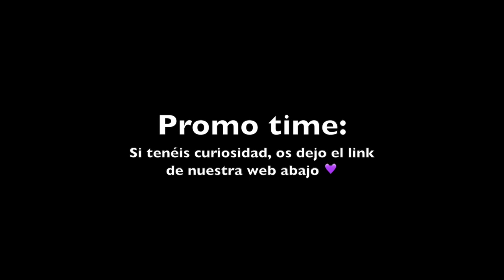50 Cosas sobre mí | ¡¡¡Especial 50K!!!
¡¡¡Bienvenido al vídeo!! Muchísimas gracias a todos porque en cuestión de unos meses hemos llegado a 50000 suscriptores y me parece una locura.
Podéis seguirme en mi instagram @yaizalillo si queréis ver mis autorretratos o consultarme algo!

-Mix de géneros chulísimo: "you're a femme fatale about to lead your target in a deadly trap (a playlist)"

00:00 - 00:31 - Introducción
00:31 - 16:51 - 50 cosas sobre mí
16:51 - 17:26 - Final

Cámara Sony Alpha 7III
Sony Lente 50 mm, F1.8
Micrófono de Solapa para Móvil
Trípode Manfrotto
Luz de Video LED
Monitor de Video HD